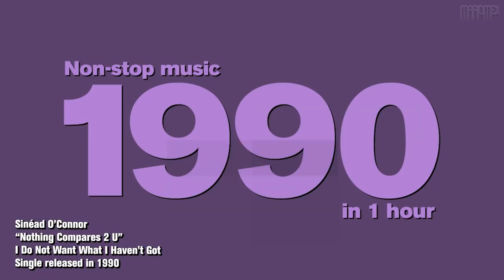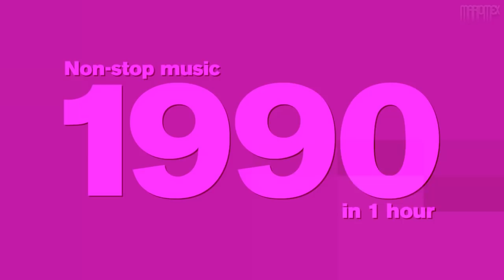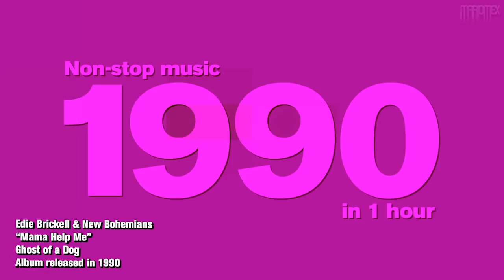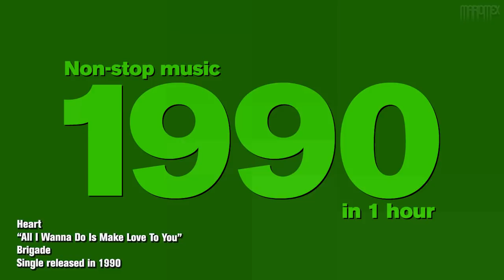1990 in 1 Hour (old version): Non-stop music with some of the top hits of the year.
One hour of continuous music—with some mixing—of some of the most representative songs of the year 1990.
👉🏻 I don't monetize the channel, so if you want to tip me, it will be very appreciated 😊